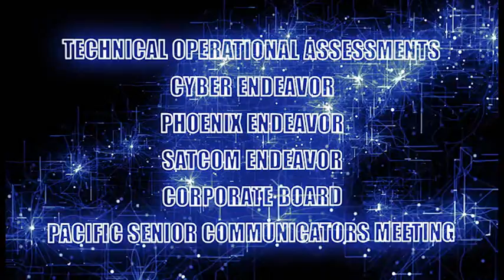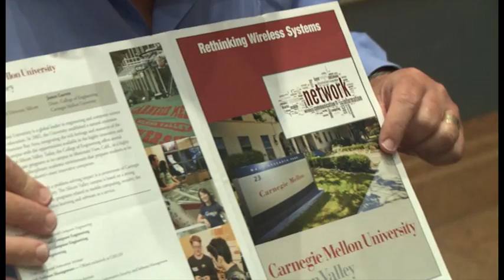Pacific Endeavor 2014, Kathmandu, Nepal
The Multinational Communications Interoperability Program (MCIP) is a United States Pacific Command program.  It brings together Asia-Pacific nations and civilian partners to advance reliable and interoperable communications and cyber operations as key enablers to Humanitarian Assistance and Disaster Relief (HA/DR) response.  PACIFIC ENDEAVOR (PE) is an annual MCIP event.  PE 2014 (PE14) was the largest exercise to date conducted by the program.  More than 250 military and civilian attendees from 21 Asia-Pacific nations participated August 11-21 in Kathmandu, Nepal.  The capstone event focused on technical interoperability testing during a Communications Exercise and validation of multinational procedures during an Operational Assessment (OA).